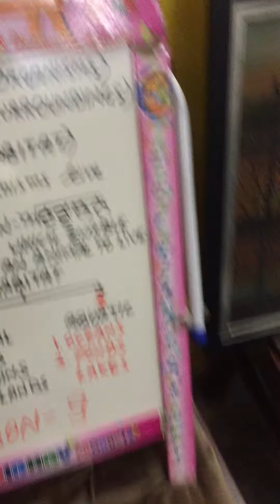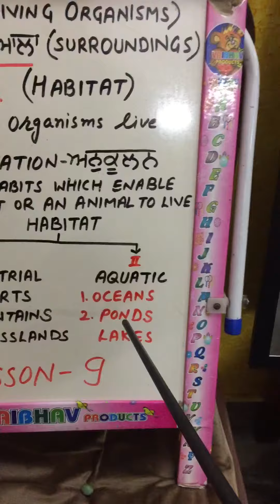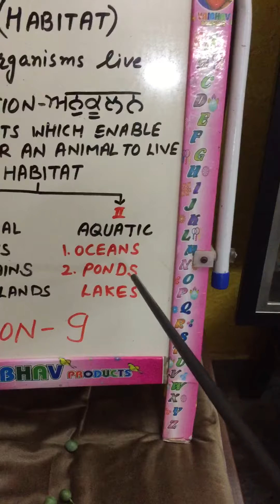Living organisms and their surroundings